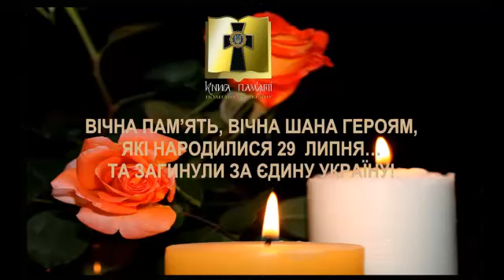Пам'яті Героїв, які народилися 29 липня....